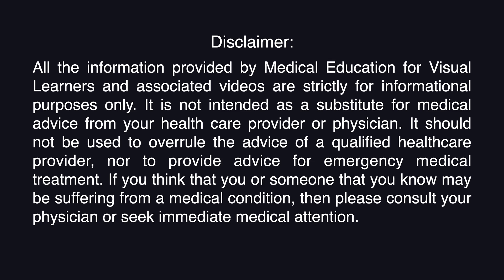Linea nigra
Linea nigra is a physiological form of hyperpigmentation. It commonly occurs in pregnancy, often in association with hyperpigmentation of many other areas of the body. On the midline of the anterior abdominal wall is a hypopigmented vertical line known as the linea alba, which may or may not normally be visible. It is the darkening of this line which is referred to as linea nigra.